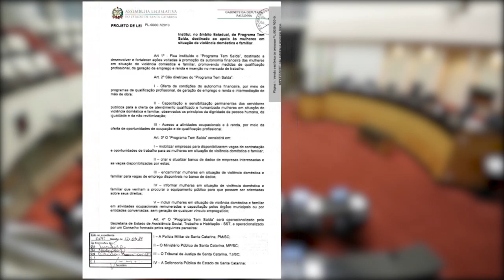É notícia - Plenário aprova PL que trata da recuperação de veículos roubados - 28/04/21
Na sessão ordinária desta quarta-feira(28/04), os deputados aprovaram um Projeto de Lei que impede a cobrança de taxas para que os donos de veículos roubados recebam de volta o bem recuperado pela polícia. De acordo com o PL, o ônus gerado pela remoção por guincho ou estadia em pátio, por exemplo, deve ser da Secretaria de Estado da Segurança Pública.